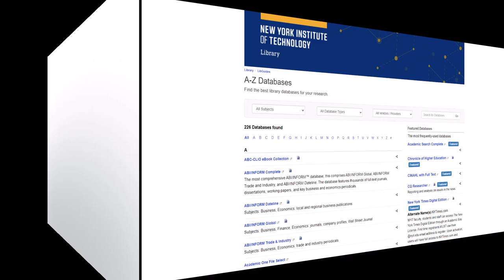How to Access the Databases Remotely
Learn how to access the NYIT Library Databases when you are off campus.